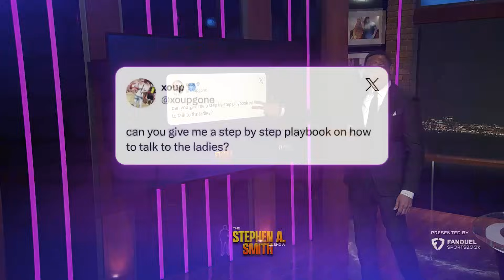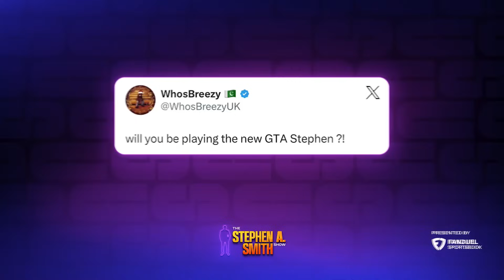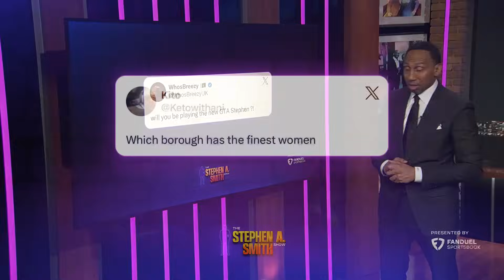How to talk to the ladies, what NYC borough has the finest women, according to Stephen A. Smith